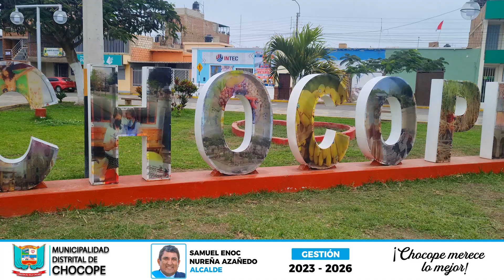GERENCIA DE ADMNISTRACION TRIBUTARIA INFORMA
🔴⚪️🔴|📢¡Atención, Población del Distrito de Chocope y Sectores!📢
La Municipalidad Distrital de Chocope, a través del Área de División de Administración Tributaria, informa a todos los vecinos la obligación de regularizar su documentación tributaria. 📝
De acuerdo con la Ley de Tributación Municipal - DL N°776, todas las personas naturales o jurídicas, así como posesionarios o propietarios de terrenos, casas, departamentos, oficinas, edificios y construcciones, deben cumplir con este impuesto anual. 🏠🏢
Te invitamos a acercarte a la municipalidad para regularizar. ¡Es tu deber y contribuye al desarrollo de nuestra comunidad! 💼💪